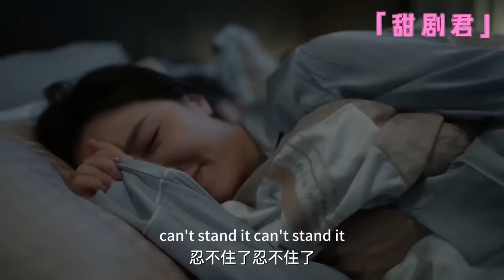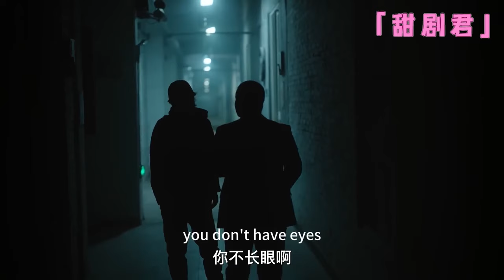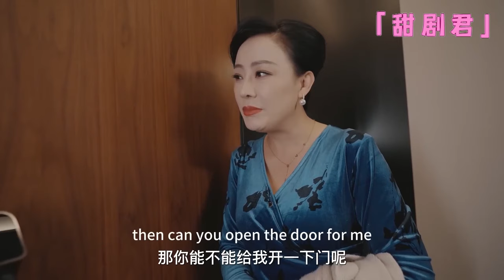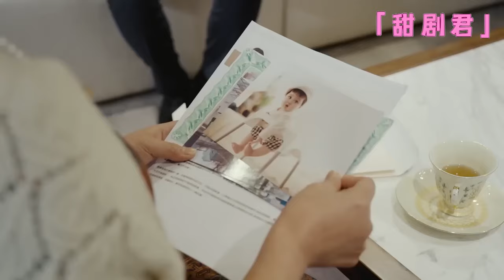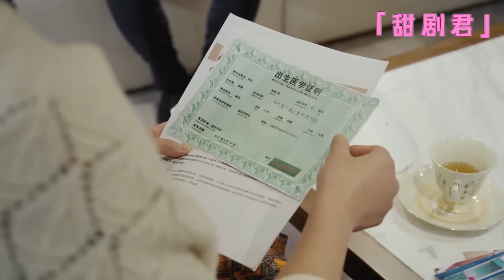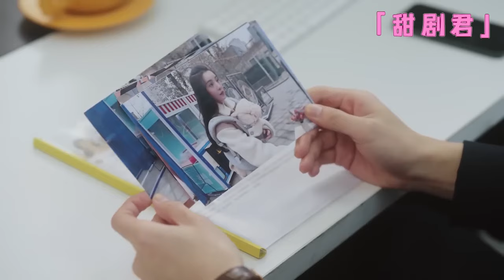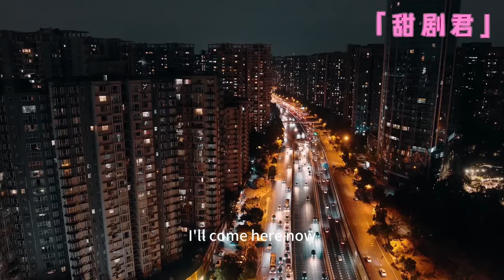【Full Movie】5-year-old boy got into the wrong CEO's car，didn't realize CEO was his biological father